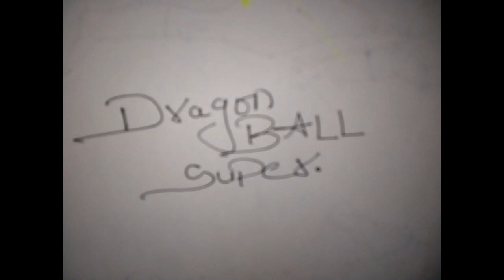Dragon ball super episode 109 live || Goku vs Jiren Full Sneak Peak || english ( sub )